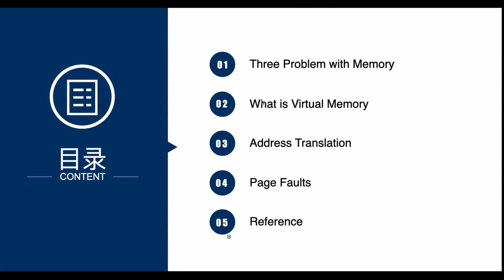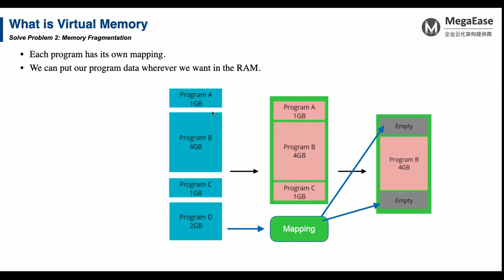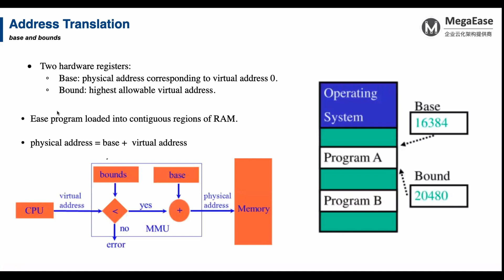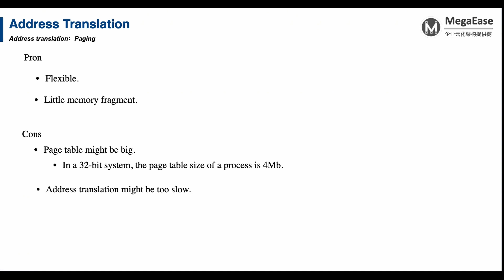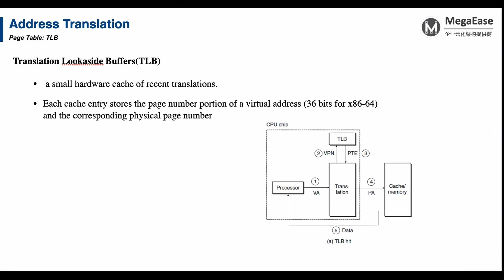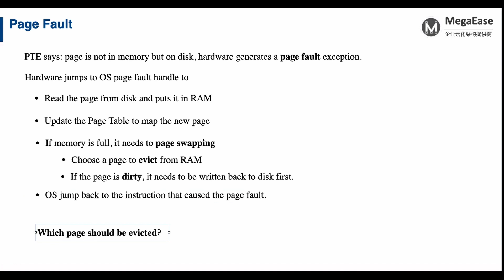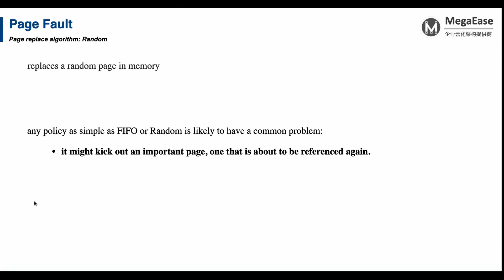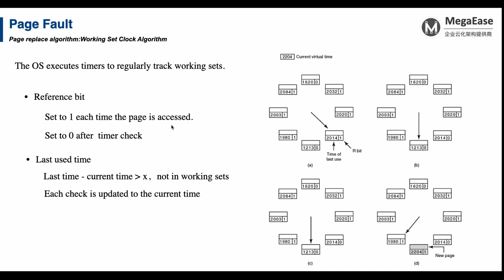技术分享：Virtual Memory 技术介绍 （邹英杰）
大纲
- 内存管理的三大问题
- 什么是虚拟内存
- 内存地址转换的几大技术
- 内存换页技术

参考
Computer Systems: A Programmer's Perspective,3/E

Why Do We Need Virtual Memory?